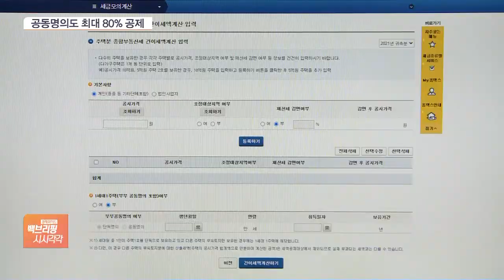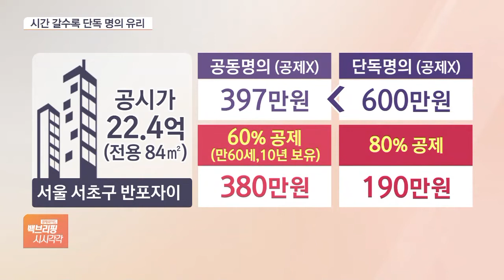나이 많고 한 집서 오래 살았다면 ‘단독명의’ 유리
[앵커]

올해부터 부부 공동명의로 집 한 채를 갖고 있더라도 종합부동산세는 단독명의 기준으로 낼 수 있게 됩니다.

내일(16일)부터 국세청이 이런 신청을 받는데 경우에 따라 절세 효과도 있다고 합니다.

정광윤 기자 연결합니다.

구체적으로 어떤 혜택이 주어지는 겁니까?

[기자]

단독명의 1주택자는 고령자·장기보유공제를 합쳐 최대 80%까지 종부세를 적게 낼 수 있습니다.